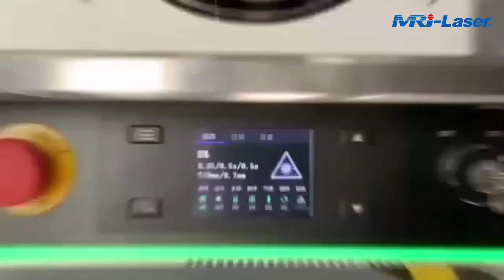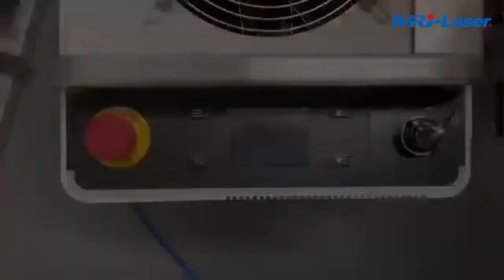Laser welding machine with air cooling system, ful